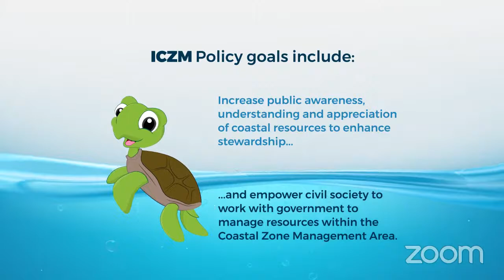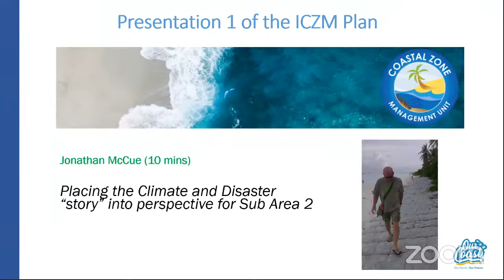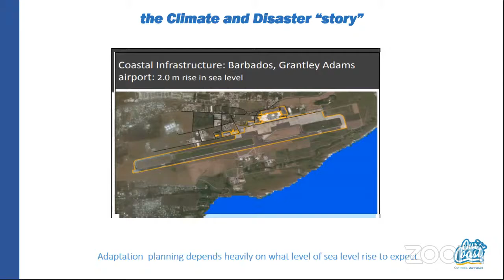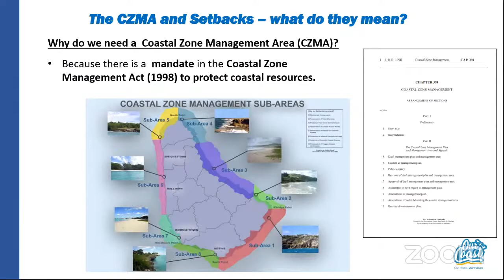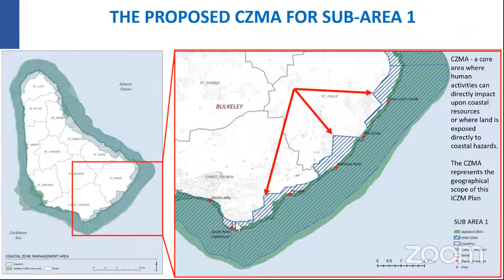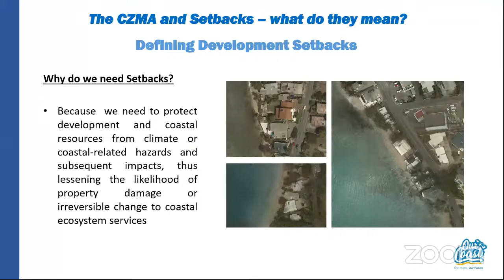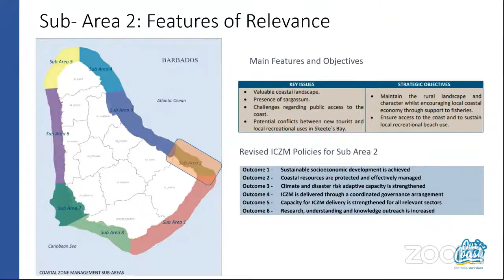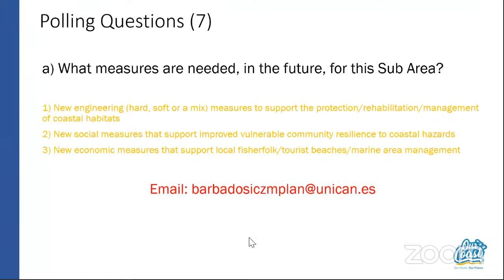CZMU ONLINE - Sub Area 2: Kitridge Point to Conset Point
To provide your feedback on the ICZM Plan or any aspects of the public consultation process, please and leave your comments in the feedback form. Thank you for your assistance in crafting the future of coastal zone management in Barbados.